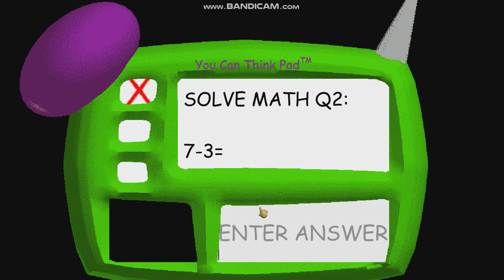baldis basic in education